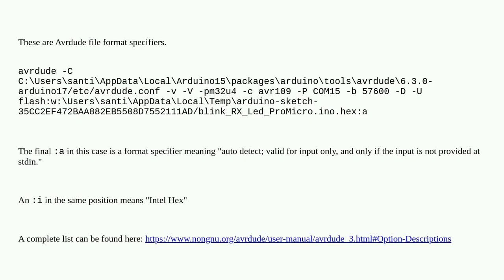What is the difference between ":i" and ":a" in avrdude command?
A special thanks goes out to the community

  command-line avrdude